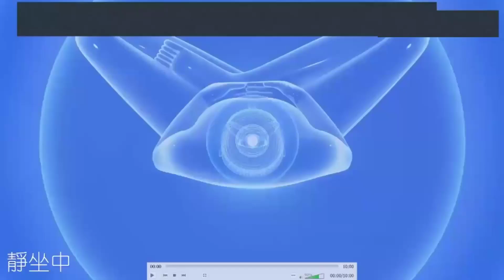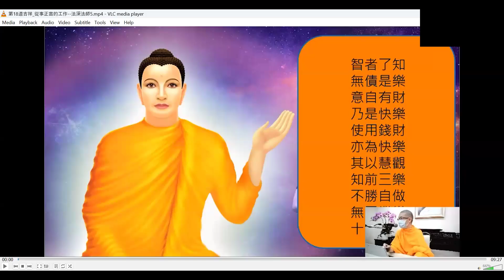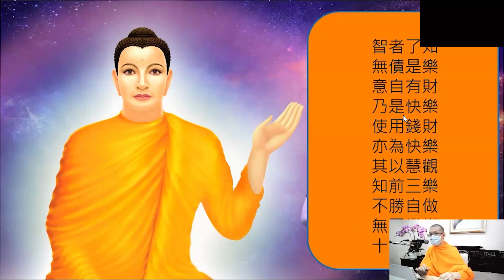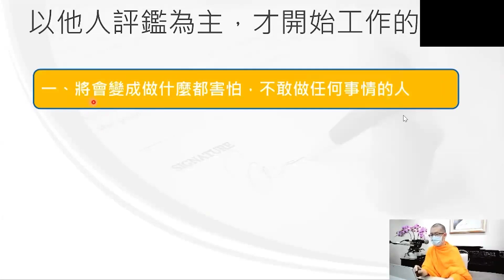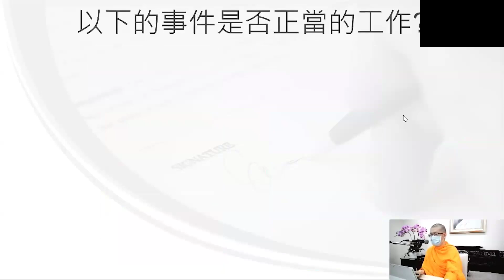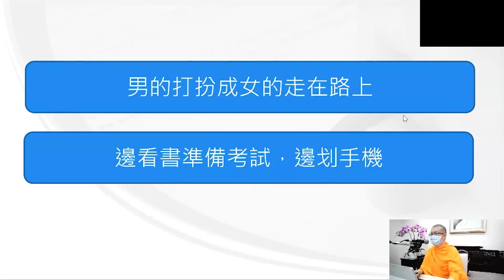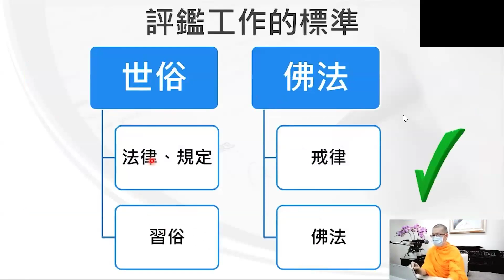2024.07.03 每日輕鬆靜坐